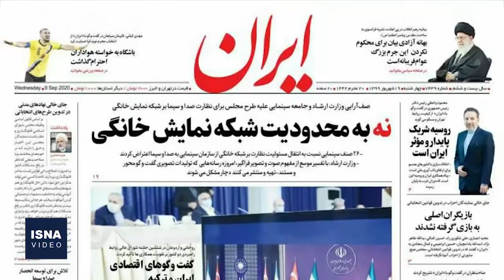از گرانی حج تا شعار بازگشت به مساجد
در این شماره از بسته اخبار فرهنگ و هنر ایسنا، خبرهایی از حواشی فیلم «عنکبوت مقدس» و واکنش وزیر ارشاد به آن، تصمیم وزارت فرهنگ و ارشاد اسلامی برای نقش‌آفرینی مساجد در فعالیت‌های ‌فرهنگی و هنری، بالا رفتن هزینه‌های سفر حج و چند خبر دیگر را مرور می‌کنیم.